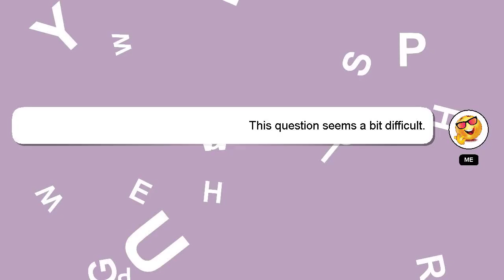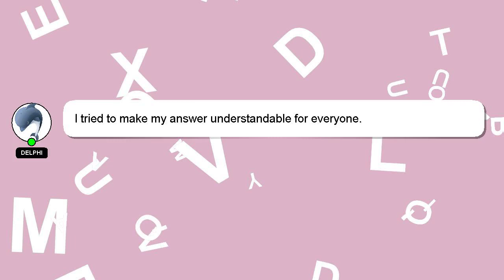How to enable launch csm on asus laptop?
A brief introduction of myself, Nice to meet you, I am Delphi. Let me assist you in answering any questions you may have. - How to enable launch csm on asus laptop?

Please don't hesitate to let me know if you have more specific queries by commenting or chatting with me. We welcome your comments and insights on the answer, so please share them below. I will 'heart' your answer to show my gratitude for your contribution.

*2 What we are experimenting :*